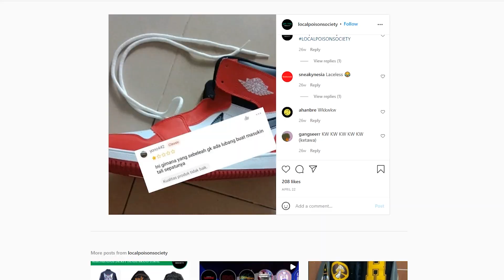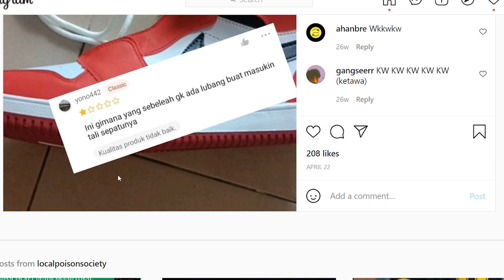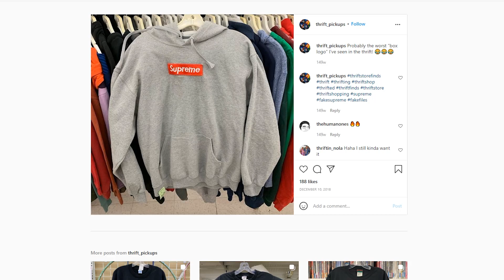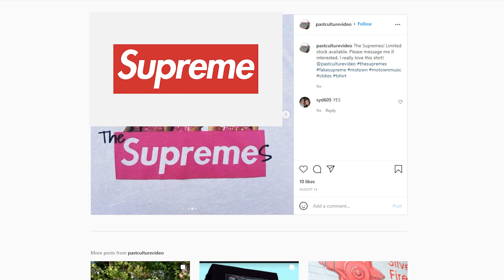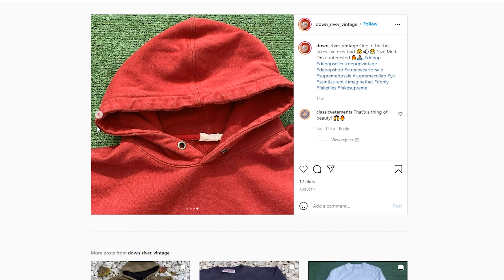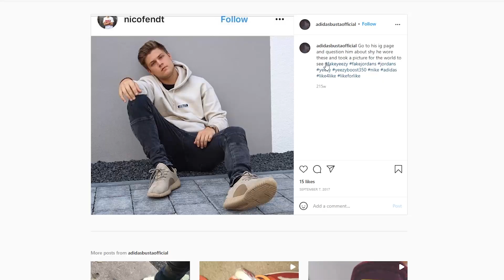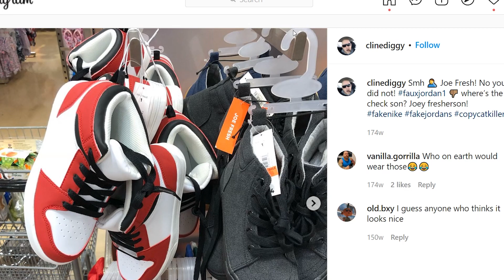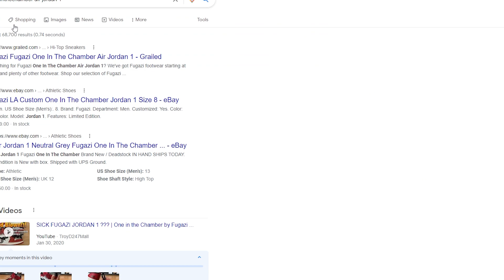HuntingFake | REACTION BOCAH PAKE JORDAN KW MERAJALELA